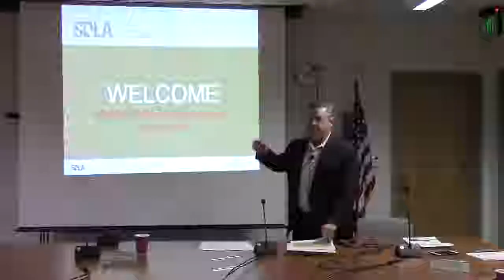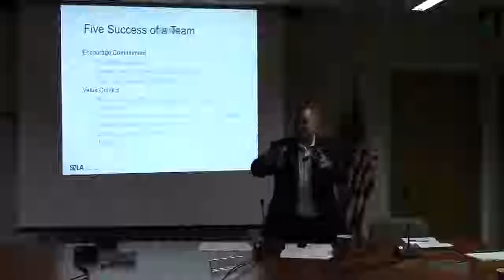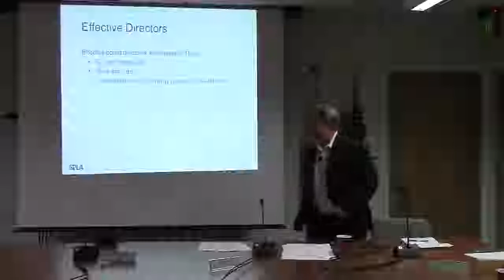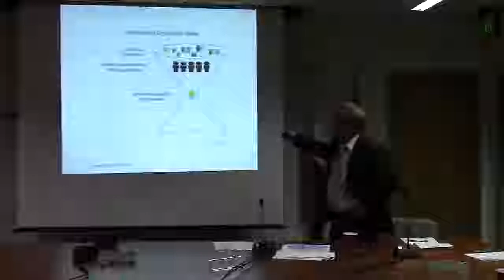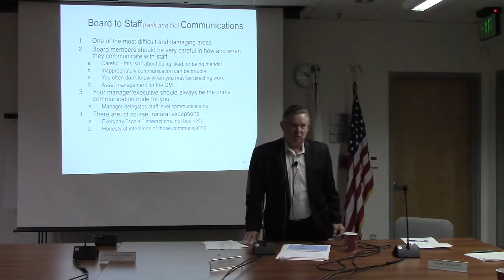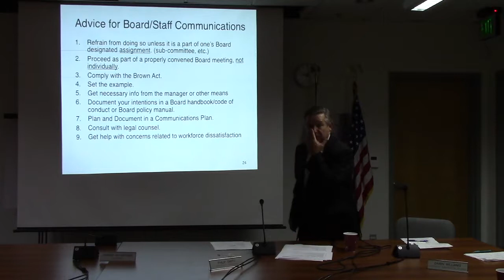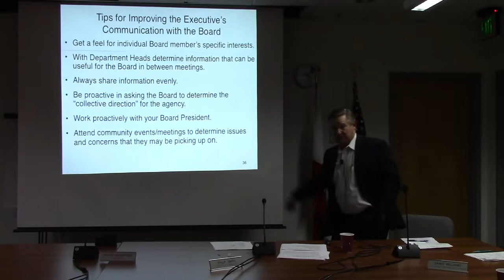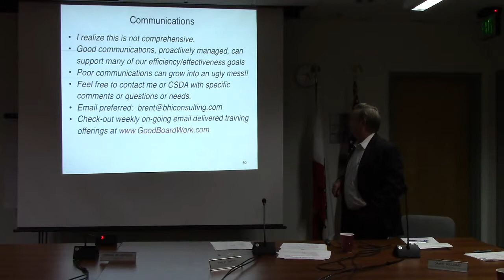Brent Ives Training Session #3 Jan 9, 2019